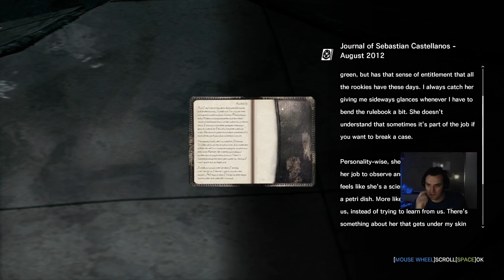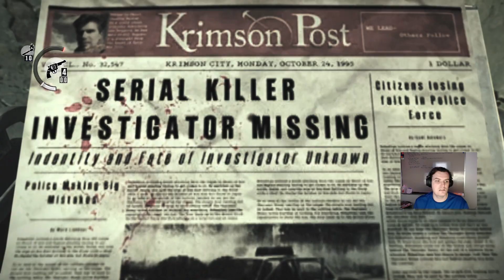The Worst Bus Ride Ever!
We got Kidman saved and might have tried to kill her... but we also kinda know where we need to go now! So we take the wins where we can get them. Now for how to get there, Joseph found a very clean bus for us to take, well it was clean until Kidman brought a giant spider monster and it ripped the top of it off...